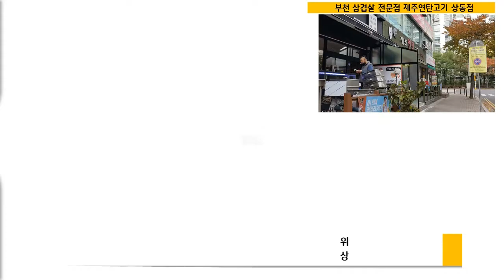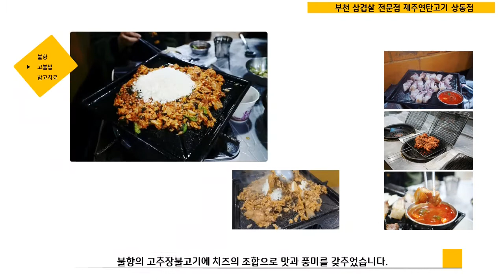부천 상동 삼겹살 전문점 제주연탄고기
제주연탄고기

상동 메리트 나이트 뒤쪽에 있습니다.
1차로 연탄에 초벌 한 오겹살을 테이블에서 잘 달궈진 불판에서 익혀 드시면 됩니다.

100% 제주산 생고기
간장소스, 갈치속젓, 파절이
겉바속촉의 식감과 육즙에 갈치속젓의 감칠맛